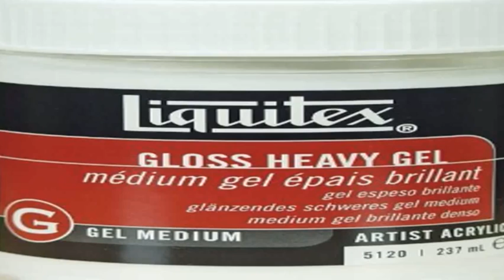Liquitex Professional Gloss Heavy Gel Medium 8 oz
Liquitex Professional Gloss Heavy Gel Medium 8 oz, Liquitex Professional Gloss Heavy Gel Medium 8 oz